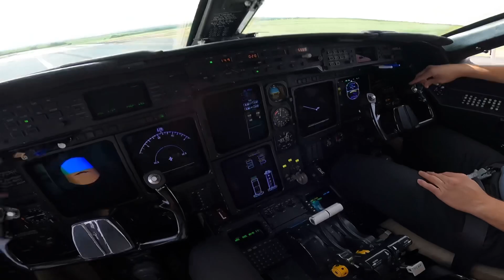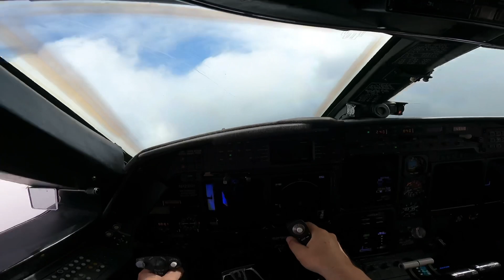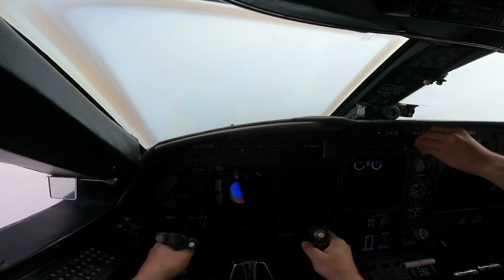Takeoff with a G-IV from Maui